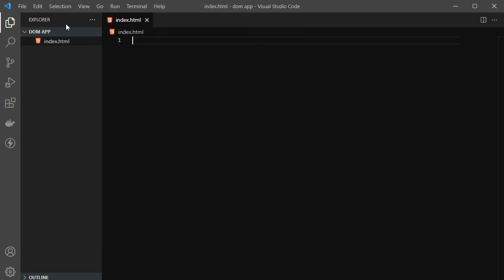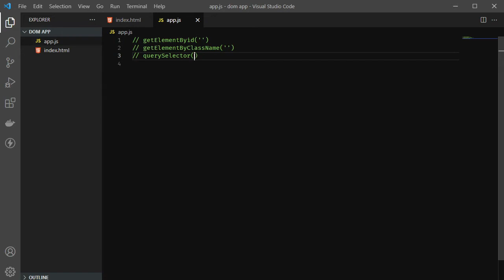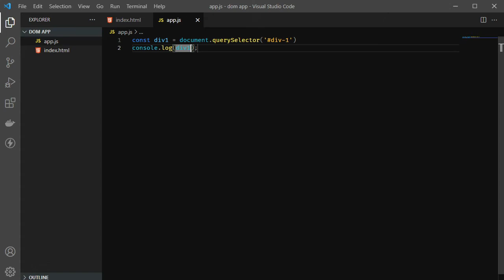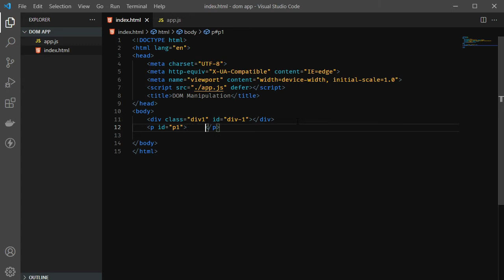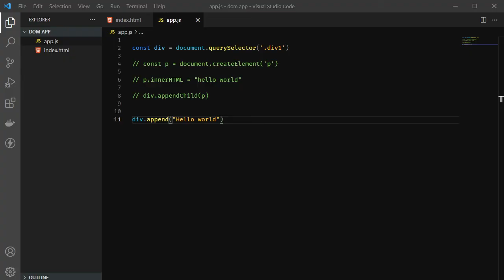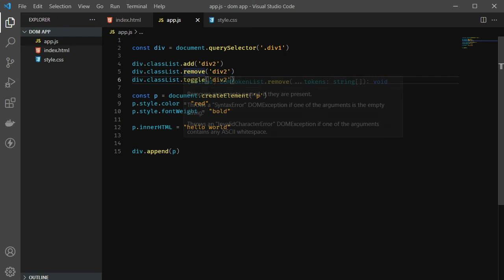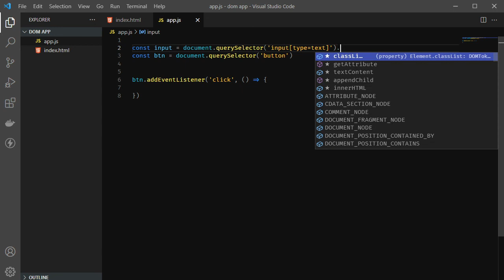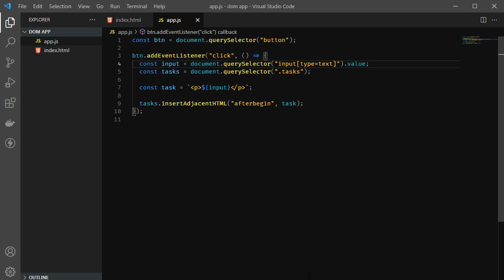Como manipular DOM usando Javascript para iniciantes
Neste tutorial, você irá aprender a manipular a DOM usando JavaScript. A DOM, ou Document Object Model, é a representação do conteúdo HTML em um formato que pode ser manipulado pelo JavaScript. A manipulação da DOM é uma das habilidades fundamentais de desenvolvimento web, e permite que você crie páginas dinâmicas e interativas.
Durante o vídeo, você irá aprender como usar JavaScript para acessar, alterar e adicionar elementos HTML em sua página web. Você irá aprender a criar e alterar elementos HTML, definir estilos e classes, além de lidar com eventos do usuário, como cliques e mouseovers.
Se você é um iniciante em desenvolvimento web e quer aprender a manipular a DOM usando JavaScript, este tutorial é para você! Siga junto com o vídeo e crie o seu próprio código em pouco tempo. Aproveite para dar vida às suas páginas web e impressionar seus visitantes.

O seu apoio financeiro nos ajudará na melhoria de qualidade dos vídeos, investindo em equipamentos melhores, contratando mais pessoas para produção e edição, além de dedicarmos mais tempo e recursos para pesquisa e desenvolvimento de novos conteúdos que possam atender ainda mais a sua aprendizagem em Desenvolvimento Web.
👉🏾Apoiar o canal:
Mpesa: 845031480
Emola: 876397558